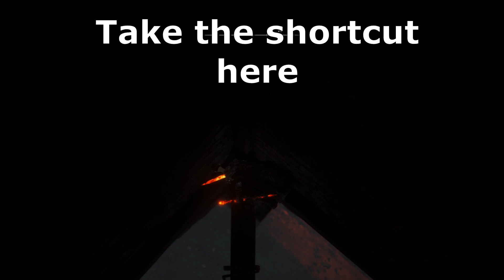Elden Ring Convergence Mod - All Staffs and Seals Locations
Today I will be showing you how to every single staff and seal in the Convergence Mod to make you even stronger. You can find the mod on the Nexus mod page over at the site.

Elden Ring is a third-person perspective, action, role-playing game with a focus on combat and exploration. It includes elements that are similar to those in other FromSoftware -developed games such as the Dark Souls series, Bloodborne, and Sekiro: Shadows Die Twice.

0:01 - Aberrant Staff Location
0:33 - Prince of Death Staff Location
2:46 - Dragonkin Staff Location
3:50 - Frost Staff Location
4:38 - Glint Staff Location
4:58 - Gravity Staff Location
6:03 - Lava Staff Location
7:55 - Night Staff Location
10:11 - Storm Staff Location
10:26 - Beast Seal Location
10:42 - Bloodflame Seal Location
11:00 - Dragon Cult Seal Location
11:49 - Frenzyflame Seal Location
12:10 - Giantsflame Location
12:45 - Godslayer Seal Location
14:01 - Golden Order Seal Location
16:38 - Mystic Seal Location
18:07 - Servent of Rot Seal Location